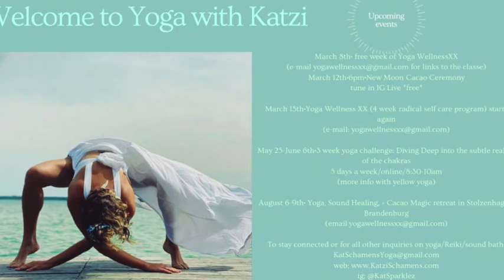Yoga Nidra Depths of Wisdom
Find yourself in a comfortable postion, preferable savasana. It's a nice idea to layer up as the body temperature can drop. Drop out, tune in, enjoy!